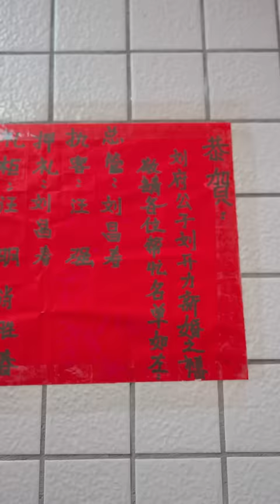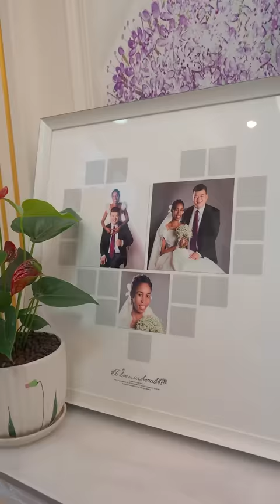Thank you very much for the blessings sent by Huasheng's not far away